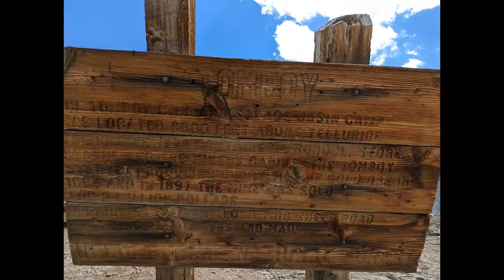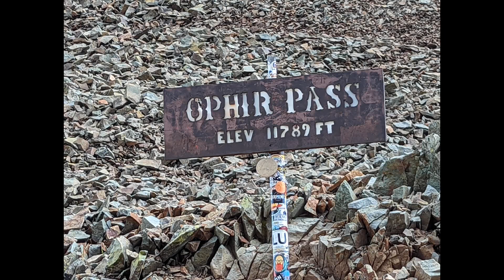Colorado 2022 Part 5 Imogene Pass and Ophir Pass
Part 5 of our 7-part series covering our trip to the Colorado in mountains. This video covers our adventures going through Ouray and crossing over the popular Imogene Pass, stopping for lunch in Telluride then traversing over Ophir Pass heading back to Silverton.